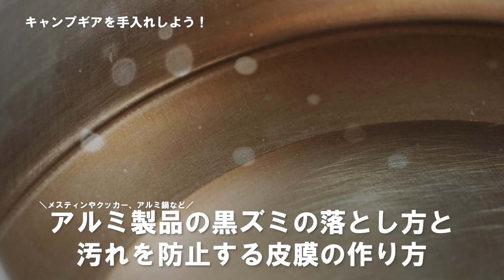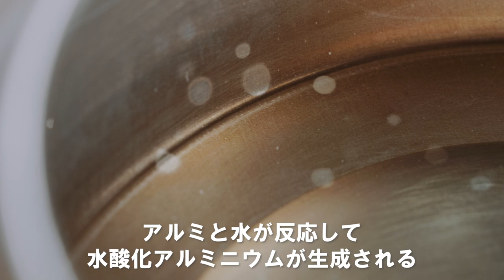メスティンなどのメンテナンス方法｜アルミクッカーの【黒ずみ除去】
▼trangia(トランギア) ケトル0.6リットル

▼クエン酸

アルミ鍋は軽くて熱伝導率が高い等の長所がある一方、アルカリに弱いという欠点があります。

アルミ鍋の黒ずみの正体は、水酸化アルミニウムです。

アルミ鍋には通常、酸化皮膜が覆っていてアルミを守る働きをしています。

しかし、それが傷ついて剥がれ、表面にアルミが露出している状態でアルカリ性の食品を調理すると、アルミと水が反応して白い粉状の水酸化アルミニウムが生成されます。

そして、アルミ鍋の黒ずみは、この水酸化アルミニウムが水の中に含まれているミネラル（鉄イオンや銅イオン）と反応して鍋にこびりついた状態なのです。

水酸化アルミニウムは水に溶解しませんし、体に無害です。そのため、黒ずみが残ったまま料理に使っても大丈夫です。

ただ、やはり黒ずみが酷い場合だと見た目が気になりますよね。

そこで、今回の動画で具体的な落とし方と対策をご紹介します！/2PEIowj